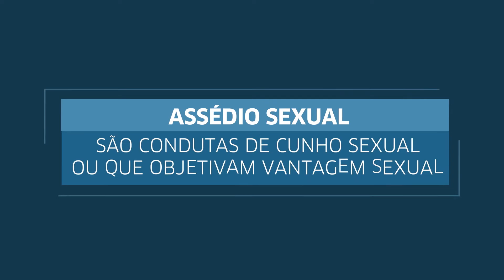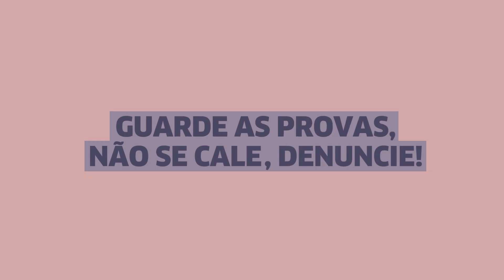Assédio Sexual no trabalho - Episódio 3